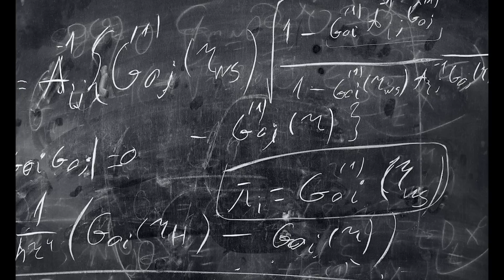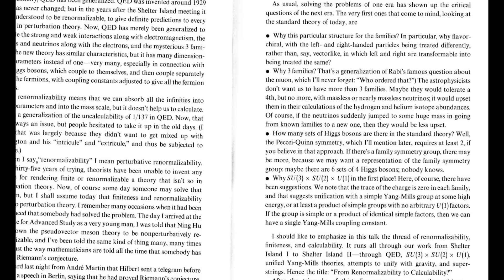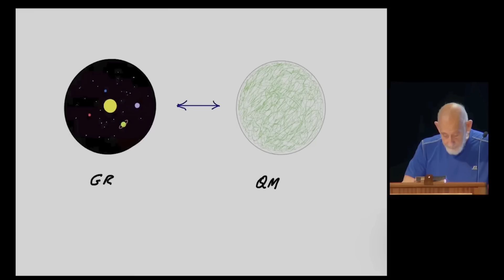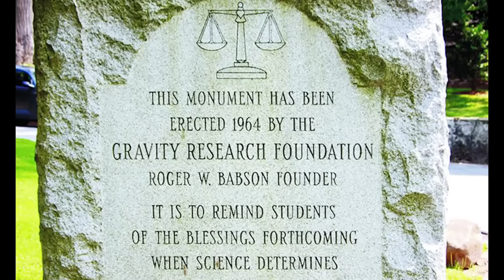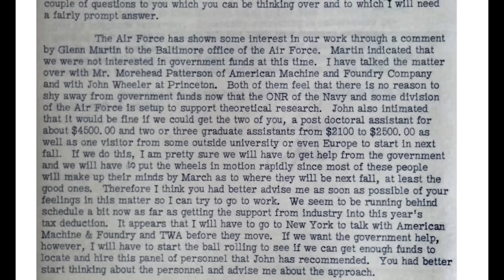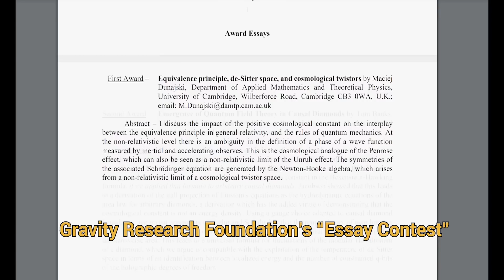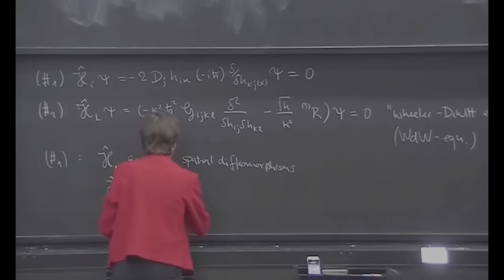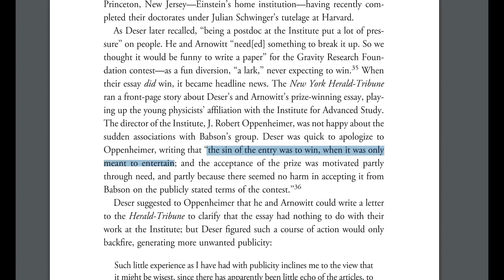Anti-Gravity Research The World Needs to Know About